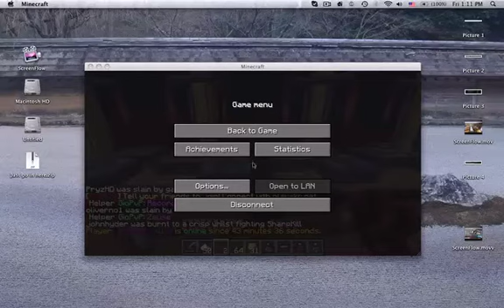Kyuzi-Raid: Zeuse logging while I asking him if I can scan!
Okay this guy is funny, I saw him with zimmer ff and then I told him I wanted to scan him and he ignores me for complete and I decided to record. So I hope this guy can be banned for ban evading. Thanks!

[Helper]GioPvP

IP: play-kr.net